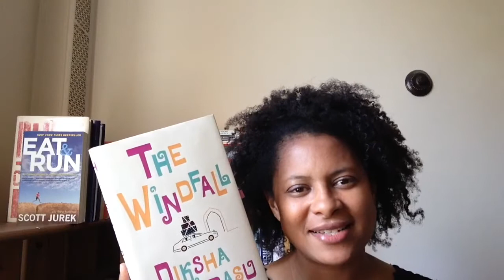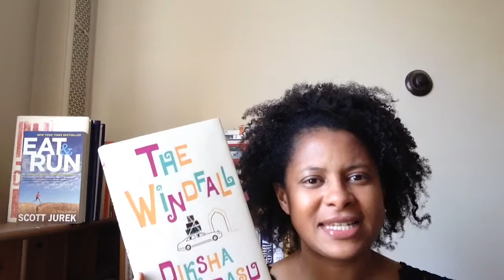BOOKS AROUND THE WORLD | F TO J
Travel the world by reading books set in other countries